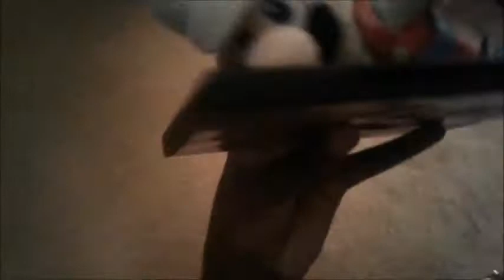SMPW: The Koopalings' Power Pack Punch!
The Koopalings have some new moves.